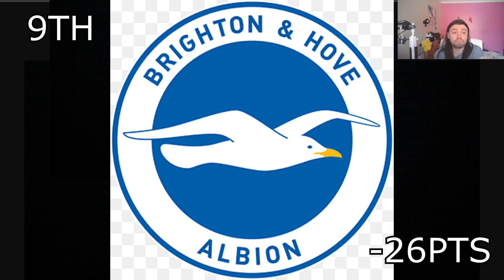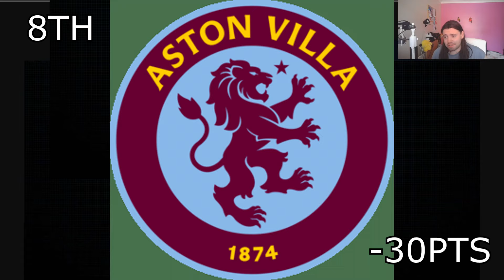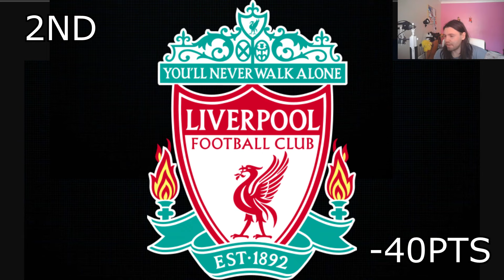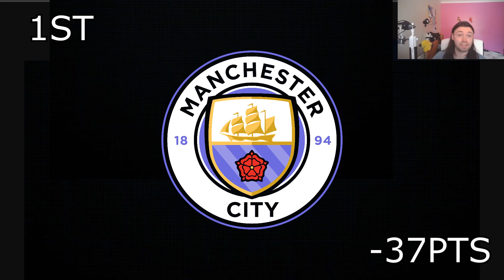REACTING TO MY PREMIER LEAGUE PREDICTIONS (23/24 Season)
I react to my woeful premier league predictions for the 23/24 season. This did not go well.